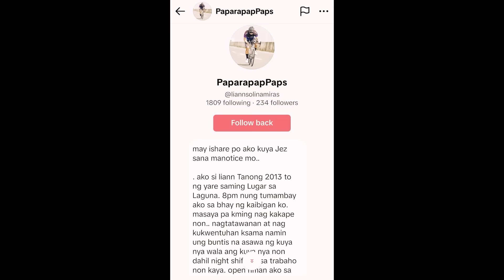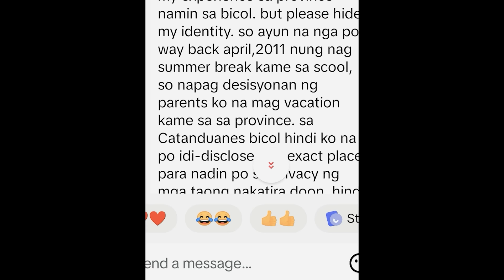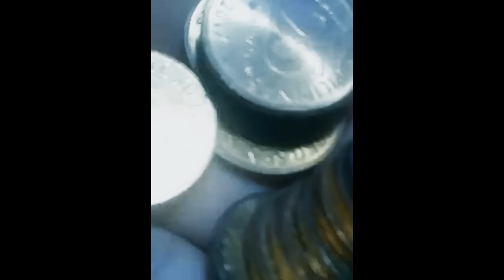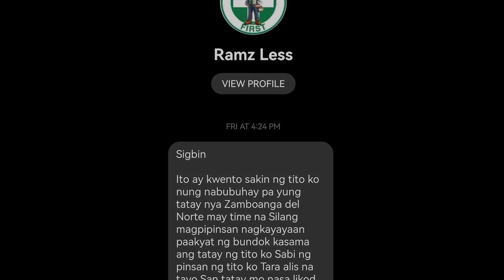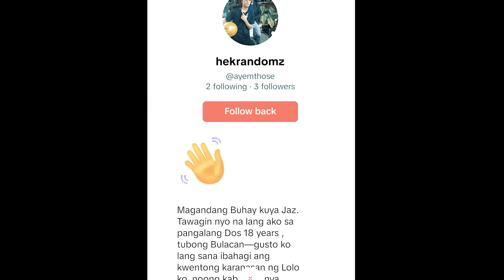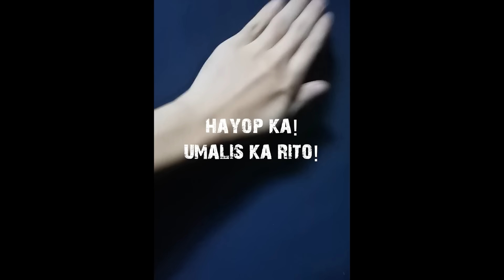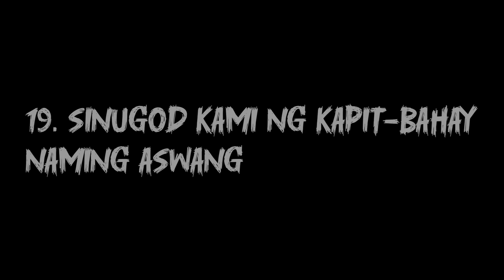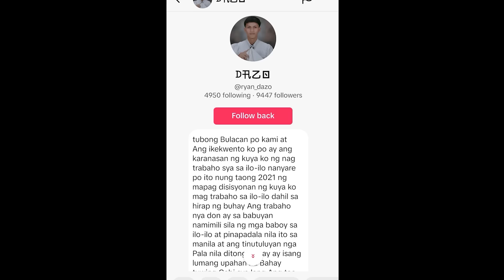True Story I Aswang Short Story compilation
Mga karanansan ng mga nanonood sa akin.